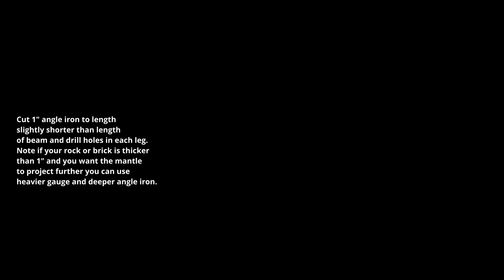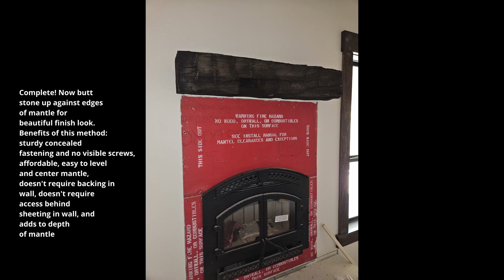How to install hand hewn beam mantle w/ hidden fasteners and concealed bracket, No planning required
Easy to follow directions in short DIY video to install fireplace mantle using reclaimed hand hewn oak beams.  Anybody can use this method with minimal tools and accessories. This only requires beyond the mantel a single 1" thick board, sticks of 1" angle iron, screws, and construction adhesive. For tools you need to cut angle iron and board, have a drill, drill bits, level, caulking gun, and tape measure. Benefits of this method: sturdy concealed fastening and no visible screws, affordable, easy to level and center mantle, doesn't require backing in wall, doesn't require access behind sheeting in wall, and adds to depth of mantle. If you cover wall around fireplace with stone it will hide this mounting method completely and you do not need corbels, long lag screws from the front or back of mantel, or extra attachment points and backing in the wall. As great source to buy reclaimed wood timbers for mantels that ship anywhere go here to shop